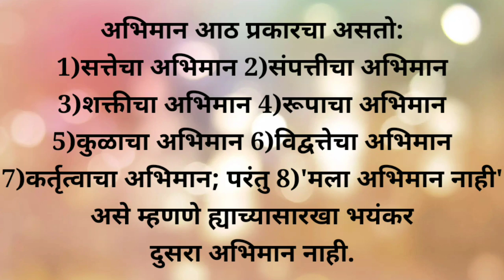सुविचार अभिमान अहंकार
अहंकार ही विषवृत्ती
लोकांशी सुसंवाद साधणे सर्वांनाच जमते असे नाही, सुसंवाद साधणे अवघडही नाही. कारण कसे वागायचे ते आपल्या अंतर्मनात असणे महत्त्वाचे असते. मनातून मेंदूकडे असा विचारप्रवाह क्षणार्धात जाऊन माणसाचे वर्तन सुरू होते. तुम्ही पेराल तेच उगवते. कारण तुम्ही चांगले वाईट क्रिया कराल, तशाच प्रकारची प्रतिक्रिया तुम्हाला मिळेल.

तुम्ही दुसऱ्यांशी हसतमुख बोलत संभाषण केले तर समोरची व्यक्‍ती कितीही निष्ठूर असली तरी त्या व्यक्‍तीचा स्वभाव थोडावेळ तरी बदलू शकतो. ही प्रक्रिया सातत्याने होऊ लागली तर अशा माणसांचे स्वभाव पूर्ण बदलायला वेळ लागत नाही. आज अहंकार या विकाराने अनेकजण ग्रस्त आहेत.

अहंकार हा सकारात्मक विचारांतील मोठा अडसर आहे, तो प्रगतीला मारक आहे. काही माणसे स्वतः शहाणे असल्याचा दावा करून आपले म्हणणे दुसऱ्यावर लादण्याचा प्रयत्न करतात. माणसांमध्ये मनोविश्‍लेषण करण्याची क्षमता जोपर्यंत विकसित होत नाही तोपर्यंत अहंकाराचे साम्राज्य माणसाच्या मेंदूवर हुकूमशाहीचे राज्य करेल.

व्यक्‍तीला मिळणारी प्रसिद्धी, चारचौघांत मिळालेला मोठेपणा यामुळे स्वतःबद्दल अहंभावना निर्माण होते. ही भावना व्यक्‍तीचे मन दुबळे करते. अशी माणसे बाह्यप्रेरणेवर अवलंबून असतात, अंतर्मनाचा विचार घेत नाहीत किंवा अंतर्मनात जाऊन स्वतःशी संवाद साधत नाहीत. अहंकार उफाळून येतो तेव्हा माणसाची अवस्था फुत्कार मारणाऱ्या सर्पासारखी असते.

अहंकाराची दुसरी अवस्था आहे ती म्हणजे लोक माझ्याकडे येतील, मी लोकांकडे जाणार नाही. मी तर मोठा आहे अशी हीन भावना मनात ठेवून माणसे स्वतःभोवती अहंकाराचा पिंजरा उभे करीत आहेत. समतामूलक समाजनिर्मिती करण्यास अहंकार मोठा अडसर आहे. त्यामुळे समाज दुभंगला जाण्याचा धोका अधिक आहे.

काही व्यक्‍ती दुसऱ्याचा नेहमी तिरस्कार करतात, तेजोभंग करतात. असे म्हटले जाते की, अहंकारी व्यक्‍तीचे जग त्याच्यापासून सुरू होऊन त्याच्यापाशीच येऊन समाप्त होते. इतरांनी आपल्या आज्ञा पाळल्या पाहिजेत, अशी अहंकारी व्यक्‍तीची मनोभावना असते. अशा व्यक्‍ती कोणाचाही सल्ला मानत नाहीत. कारण दुसरा व्यक्‍ती आपल्यावर कुरघोडी करून नुकसान करेल अशी शंकाही अहंकारी व्यक्‍तीच्या मनात असते. स्वतःबद्दल अभिमान असणे ही एक मूलभूत प्रवृत्ती आहे पण तिचा वागण्यात अतिरेक झाला तर ती अहंकारात परावर्तित होईल. अहंकार नावाची विषवृत्ती तुमच्या प्रगतीला नुकसान पोहोचवेल.

काही लोकांना दुसऱ्यांना दोष देण्याची, कुचाळक्‍या करण्याची सवय असते. आपल्या बोलण्या-वागण्यामुळे दुसऱ्यांना काय वाटेल, याचा विचार हे लोक करीत नाहीत. काही लोकांजवळ बुद्धिमत्ता, कला असते पण अहंकार विकाराने ग्रस्त असल्याने आयुष्यात अपेक्षित यश मिळवता येत नाही.

तुमच्या यशोमार्गावर आपल्या मनोविकृतीच्या बिळातून अहंकार नावाचा सर्प येतो आणि तुम्हालाच तो डसला जातो. अशा विषविचारी रोगाला कायमचे हद्दपार करायचे असेल तर तुम्हाला अहंकार सोडावा लागेल. आजूबाजूच्या लोकांचे म्हणणे ऐकून घ्या. इतरांच्या सकारात्मक विचारांवर विचार करा. मी या जगात महत्त्वाचा आहे त्याप्रमाणेच इतरही लोक महत्त्वाचे आहेत असा विचार करा.
गुरुदेव रानडे
महात्मा गांधी
साने गुरुजी
विनोबा भावे
दयानंद सरस्वती
वामन पंडित
न्या. रामकेशव रानडे